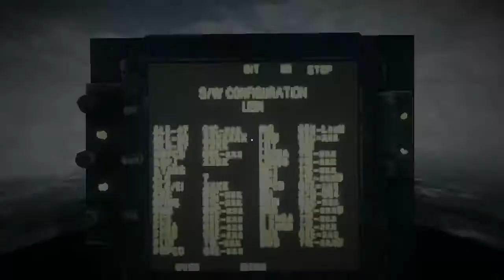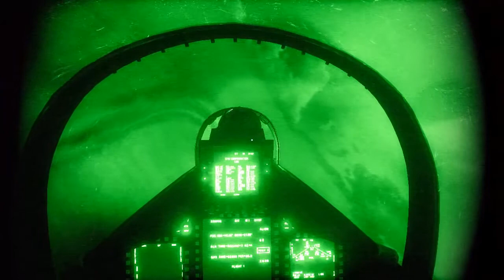BATTLEFIELD 3 / OVGA CHIQISH #2 / UZBEKCHA LETSPLAY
Ushbu videorolikda Battlefield 3 o'yinini birgalikda o'ynaymiz.
⬇️ OʻYINNI YUKLAB OLISH:
 IJTIMOIY TARMOQLAR
👍 Video yoqqan bo'lsa LIKE tugmasini bosishni unutmang.
✔  Video haqida fikrlaringiz bo'lsa, iltimos izohlar bo'limida qoldiring.